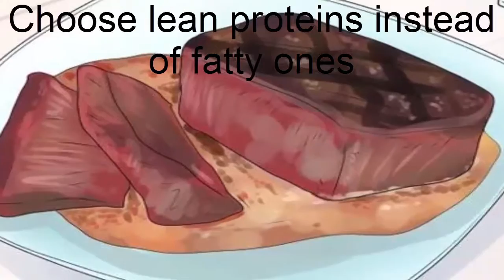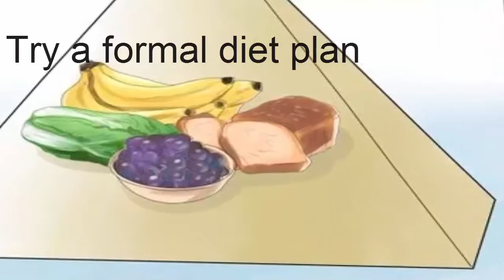How to Lose Weight - weight lose tips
In this video i have explained the benifits of weight lose.After watch this video we will know how to lose weight of your body.Weight lose tips will be able you to lose your body according to this video.
how to lose weight fast in 10 days,
how to lose belly fat for men,
how to lose weight in ramadan,
how to lose weight fast and easy at home,
how to lose a guy in 10 days full movie,
how to lose thigh fat,How to Lose Weight Fast - 10 Kg, lose weight, how to lose belly fat, remedies for fast weight loss, quick tip to lose weight, tips to lose weight fast, naturally,